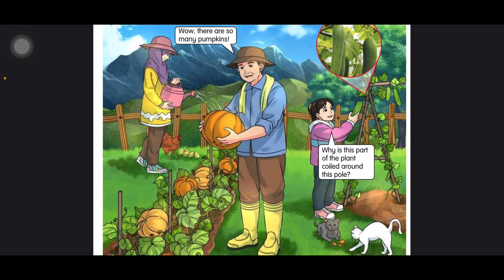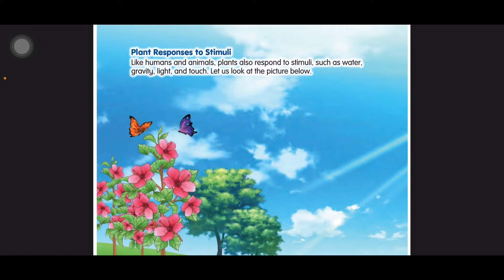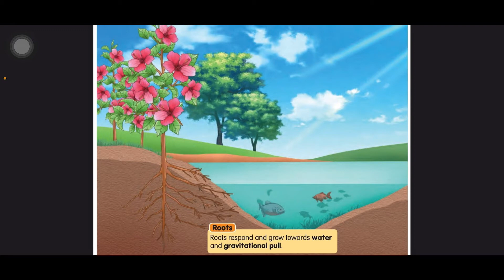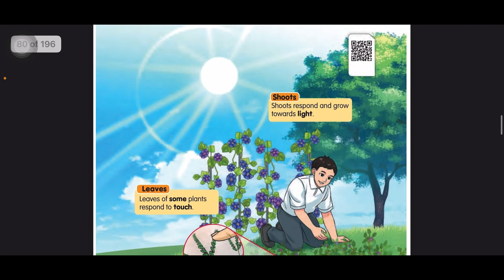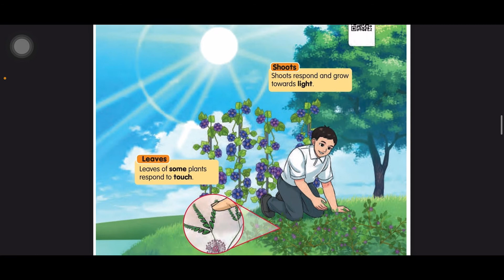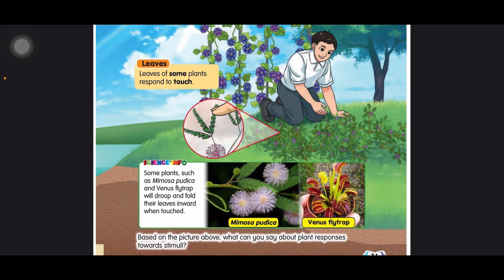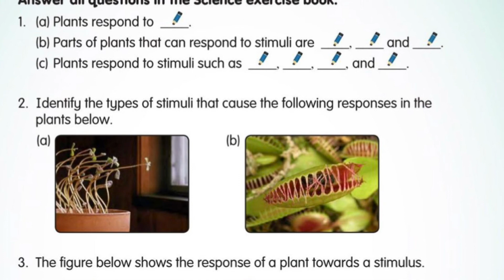Sains Tahun 4 - Unit 4:Tumbuhan- Gerak Balas Tumbuh-tumbuhan | Buku Teks | BM&BI (DLP) | m/s 69-71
Assalamualaikum semua
Ini adalah *PLAYLIST* terkini yang ada dalam channel Youtube MrCikgu